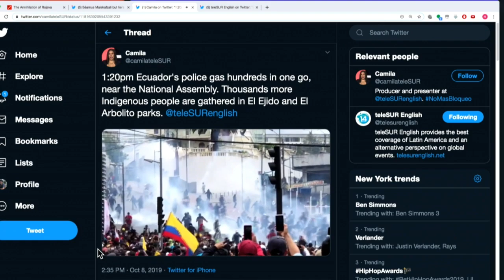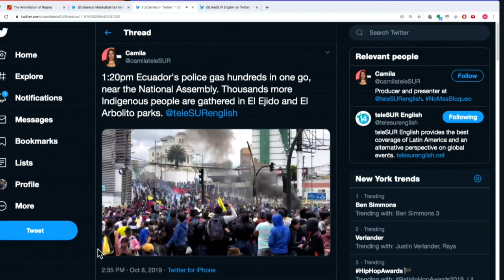Ecuador President Absurdly Blames Venezuela For Anti-Austerity Movement That Forced Him Out of Quito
Update on Ecuador uprising of labor unions and indigenous groups against President Lenin Moreno's neoliberal reforms.